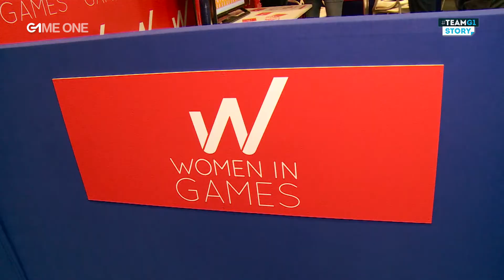TEAMG1 Story - Paris Games Week 2019 : interview des organisateurs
Emmanuel Martin et Julie Chalmette vous parlent du phénomène Paris Games Week.